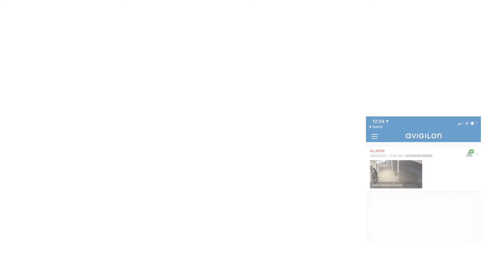Get real-time mobile security alerts on your cell phone.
With real-time mobile alerts, you get notified when someone attempts to break into your building. You can notify authorities when the crime is in progress, to catch the criminal and protect your assets.